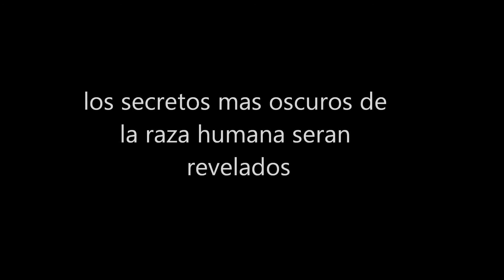LAGARTOS TRAILE ESPAÑOL LATINO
igual y no tiene ninguna imagen de la peli pero es el real